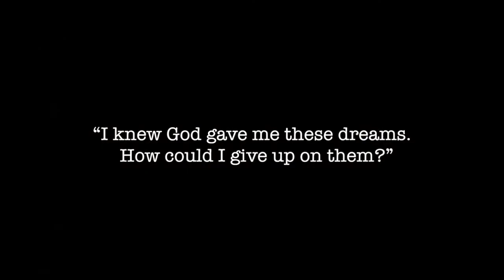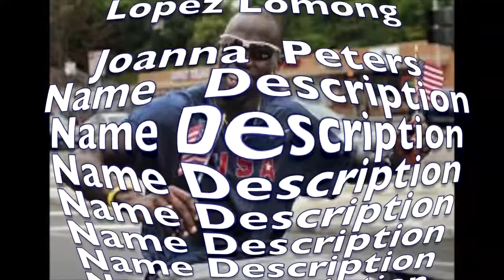lopez lomong video